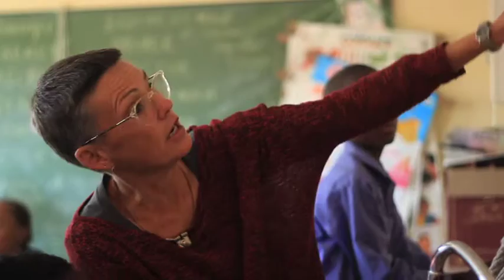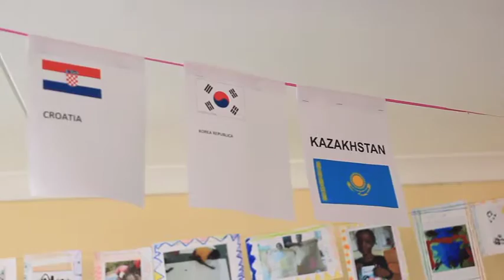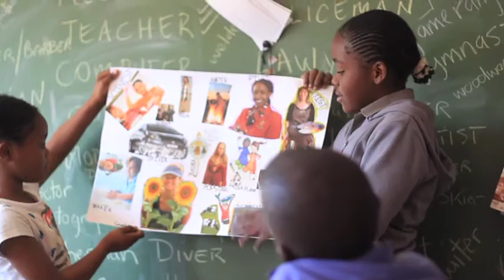Back at the dinner tables. A documentary on volunteerism in Namibia.